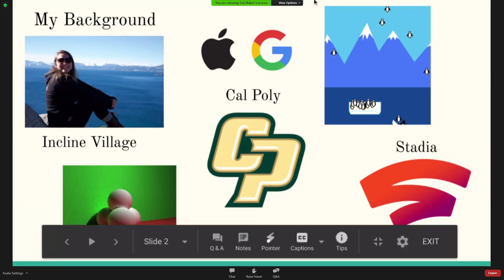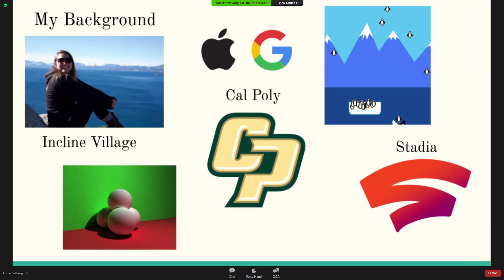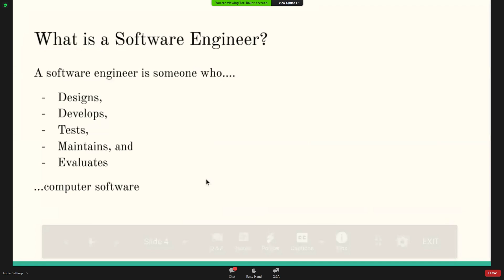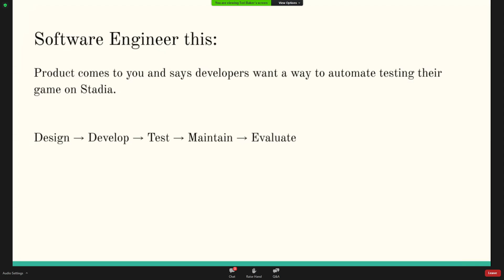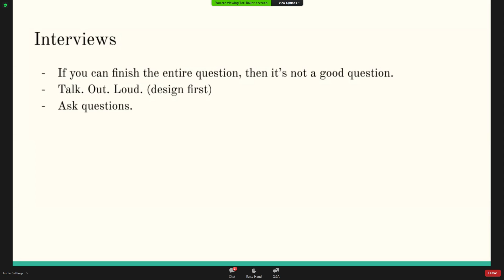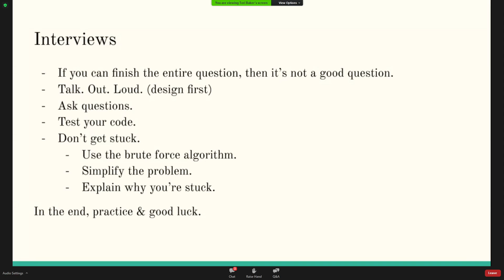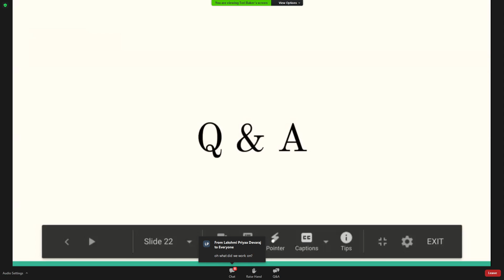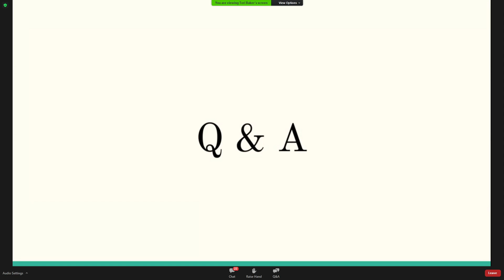Meet Tori Baker, Software Engineer at Google Stadia (Virtual CodeDay Dec 2020)